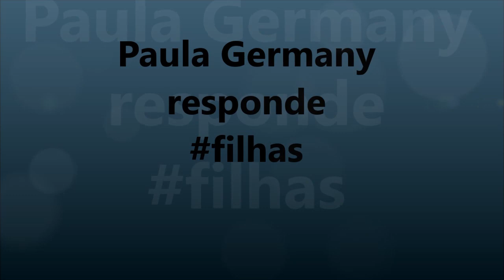Paula Germany responde: Filhas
Que Deus, me proteja dos olhares e dos corações maldosos amém...